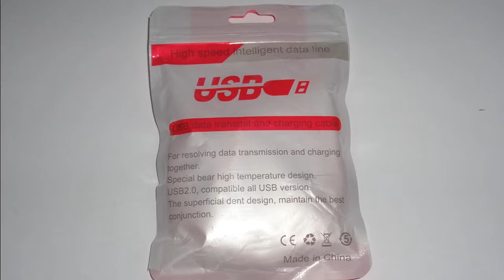LEEHUR micro USB fluorescent charging data cable - red - from GearBest